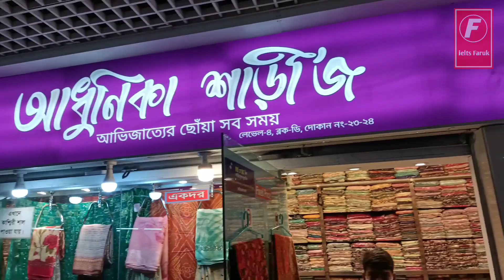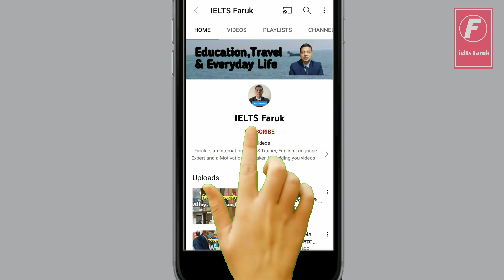আজকের কেনাকাটা।Bashundhara City। Bashundara City Shopping Mall।Daily Shopping ielts Faruk।episode 1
আমরা আপনাদের জন্য সকল ধরনের পণ্যর ভিডিও নিয়ে আসবো।সেখান থেকে পাবেন সঠিক ধারনা। ধন্যবাদ সবাই কে।